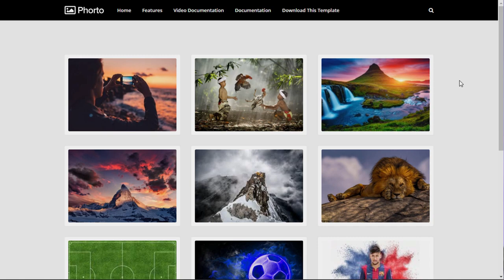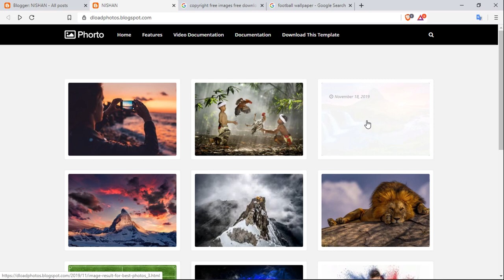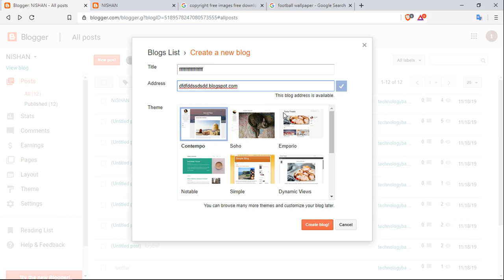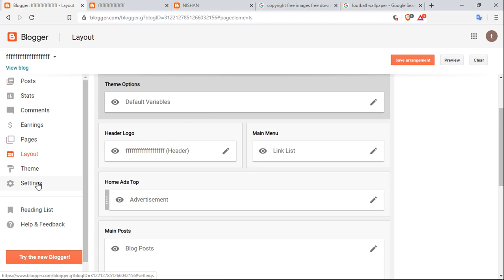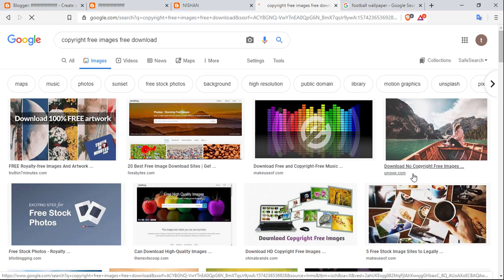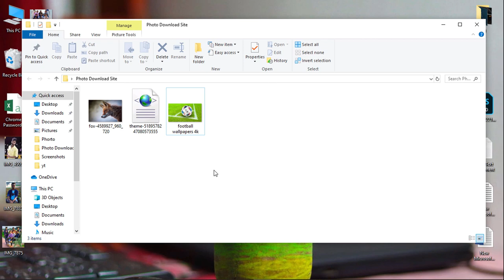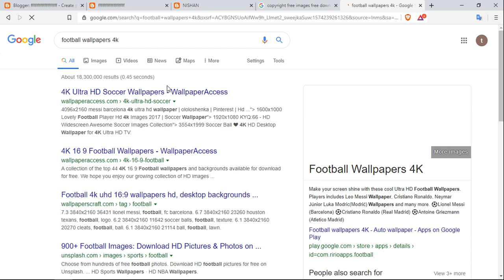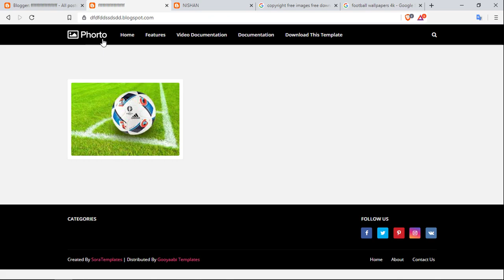Earn 500$ Per Month On Images Website | Create FREE Image Website on Blogger And Make $500/Month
Create FREE Image Website From Scratch on Blogger - Make $500/Month

In this video we will share the Full Tutorial on How to Create Image Downloading Website for Free on Blogger. We will also tell how to Get Adsense Approval for Image Downloading Websites

OUR COMMUNITY:-